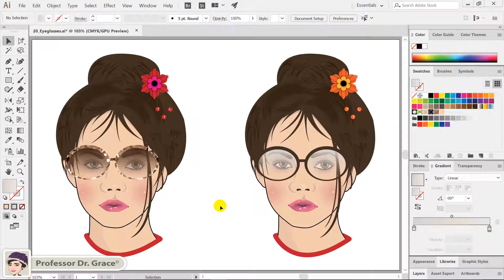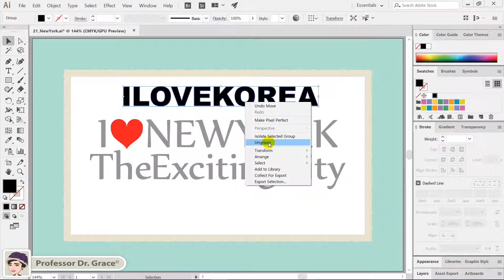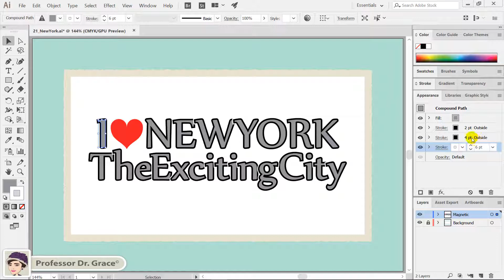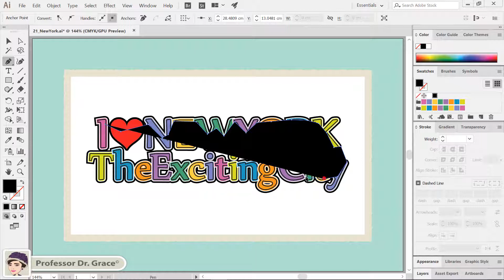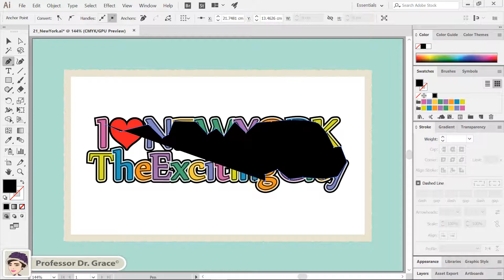[대학교] 크리에이티브 아트워크 5주차_ 2 수업대체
[크리에이티브 아트워크] 수업 수강 대학생을 위한 사이버 강좌